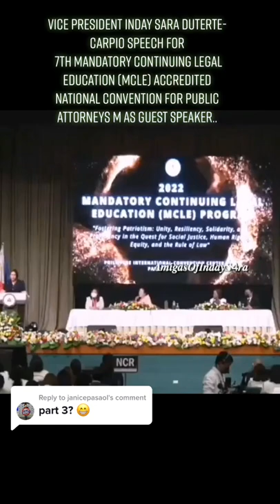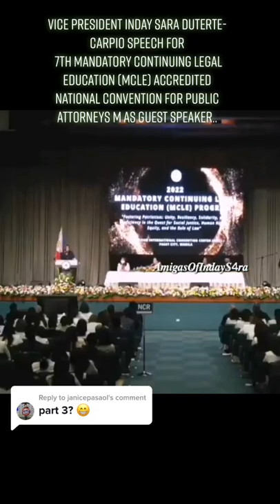Vice President Sara Duterte speech before the people